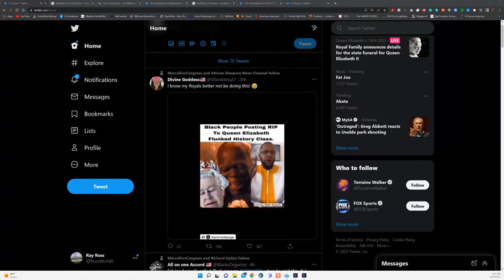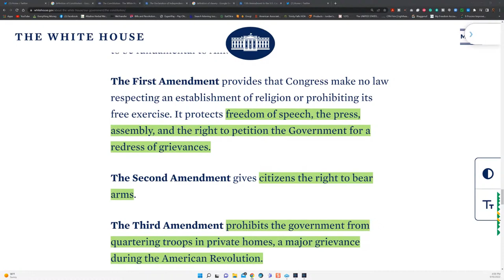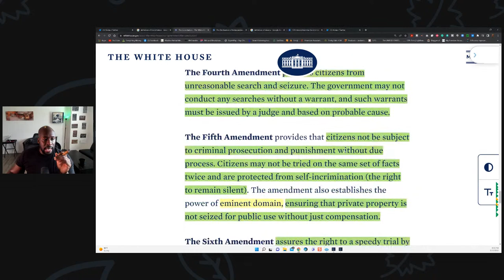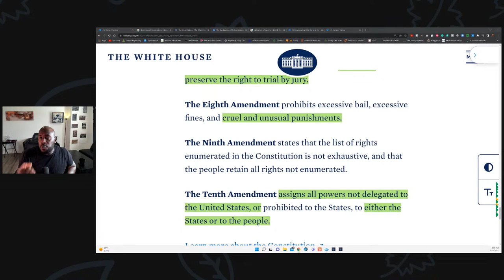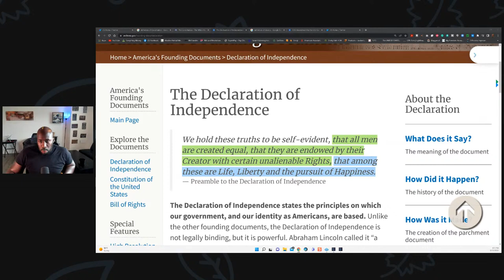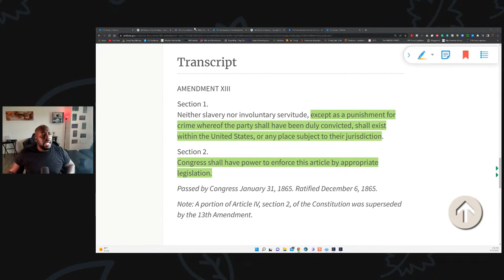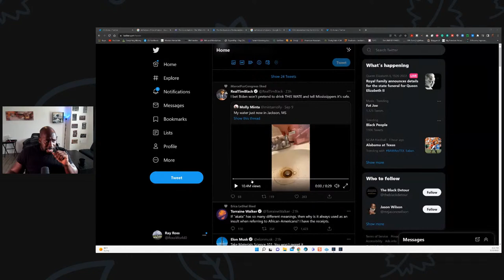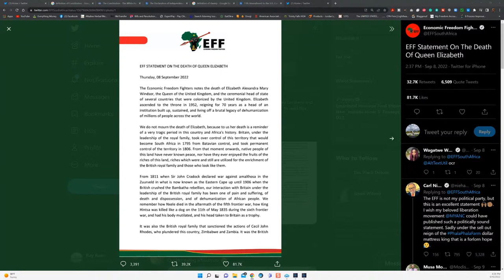The Constitution Was Never Written For Black Americans!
Constitution- a body of fundamental principles or established precedents according to which a state or other organization is acknowledged to be governed.